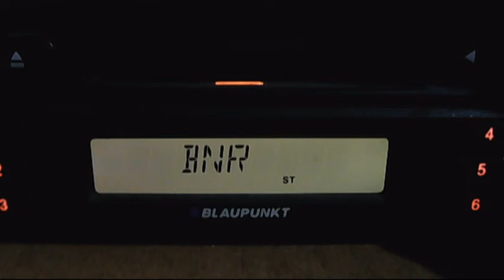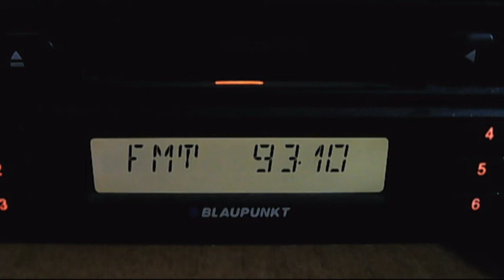fm dx razgrad - kodjakuz 02:44